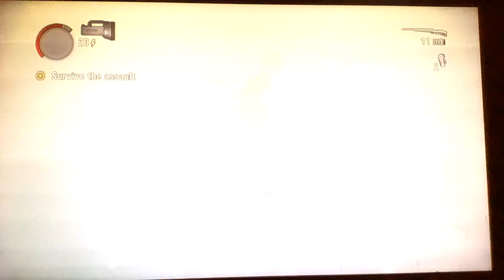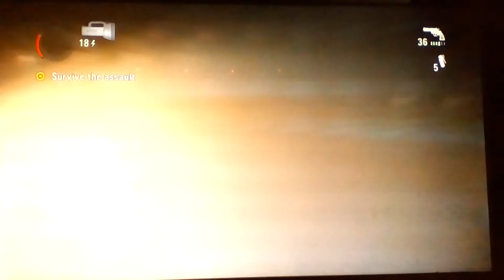Alan Wake IIpart 18II Barry's Flaming Eye of Mordor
seriously I oof'd so hard at the phrase